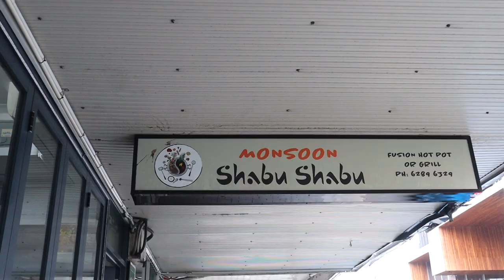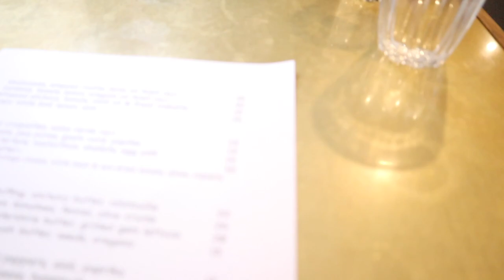Rainy day vlog: hot pot, coffee & cocktails | life in tasmania (ep 1)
life in tasmania series - episode 1
Hope you guys enjoy all the places we take you in tassie ! :)

Honey Badger Dessert Cafe
Address: 7 Salamanca Square, Battery Point TAS 7004

La Sardina Loca
Located in: 100 Elizabeth Street

Monsoon Shabu Shabu
Address: 120 Elizabeth St, Hobart TAS 7000

Insta  ➭ @hobarthungrygirls
Titok  ➭ @hobarthungrygirls

Find the hungry girls on Instagram:  @yanzieesshow  & @claire_victoria1

Come join us on our food adventure!